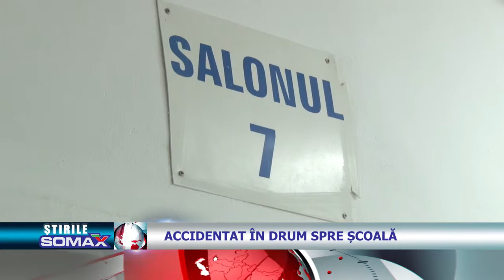Accidentat în drum spre școală